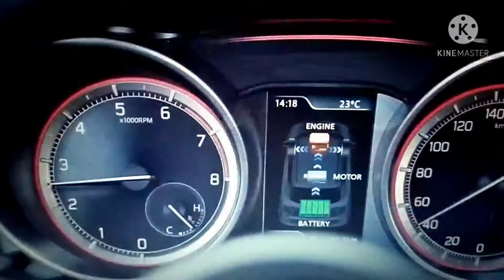Maruti Suzuki car new model," Swift 2021 new model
भाइयों मारुति स्विफ्ट के नए मॉडल के बारे में और जानकारी चाहिए तो आप कमेंट बॉक्स में कमेंट करें